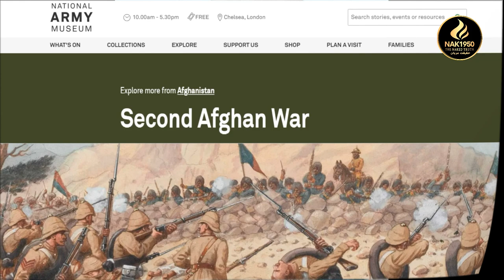Second Anglo-Afghan War 1878-1881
Source: National Army Museum. London
Narrated by: Brian